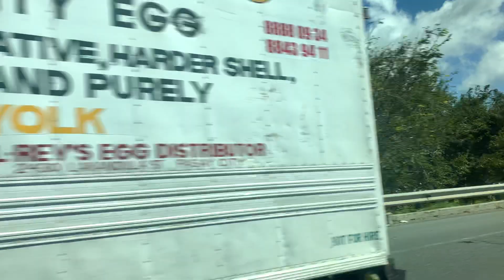Slex sto tomas batangas to laguna - manila north bound